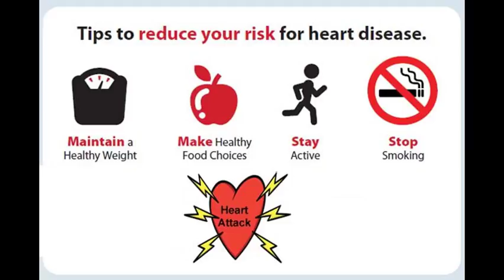Home Remedies For Heart Problems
Home Treatment For Heart Problems